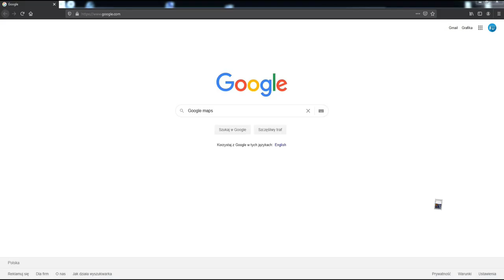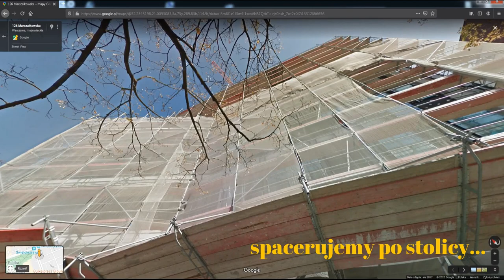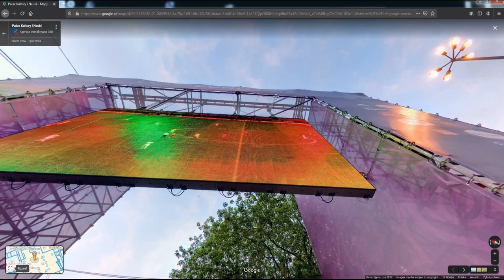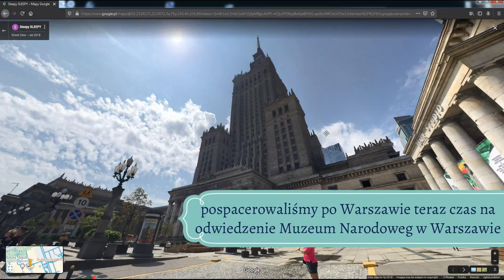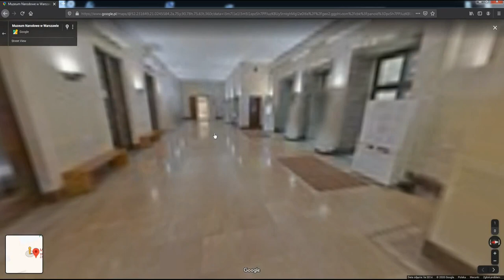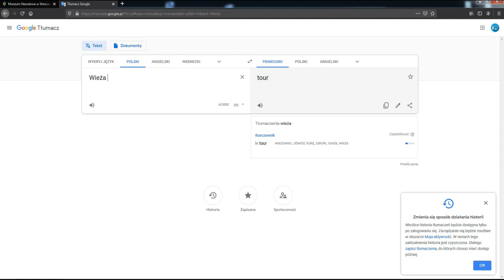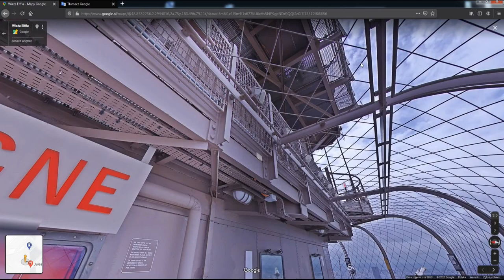Wirtualne wędrówki - Google Maps, Street View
Lekcja dla klasy 5. Wirtualne wędrówki dzięki Google Street View, Maps i Tłumacz.
Podręcznik str. 114